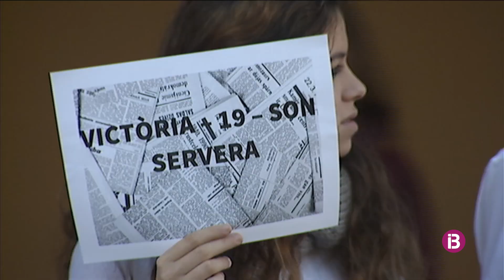Educació presenta el nou protocol de Prevenció, Detecció i Actuació davant les violències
Fins ara només hi ha constància de 6 casos d'assetjament per violència masclista a les aules